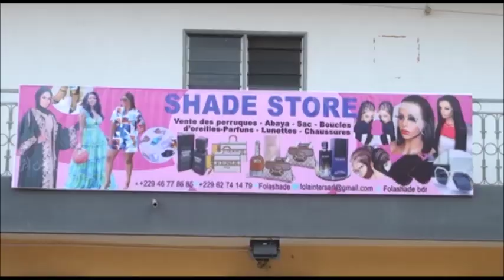Les Grandes Contradictions de GTVM du 15 décembre 2023